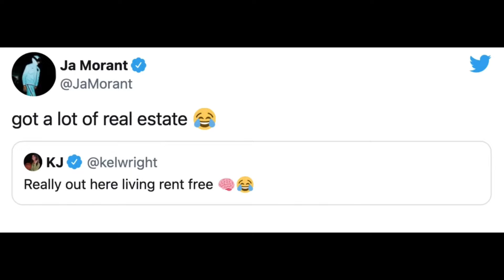DRAYMOND GREEN REACTS TO JA MORANT TRASH TALK!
Draymond Green and Ja Morant go back and forth on Twitter.